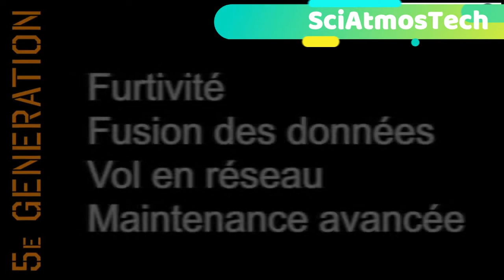⛔Quelques avions de chasses de 5 e génération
Horodatage

0 : 00 : Chasseurs : chinois, japonais, français et russes
0 : 08 : J-20 le nouvel avion de chasse
1 : 30 : La Corée du Sud présente son avion de chasse KF-21
3 : 05 : Que signifie le terme « #5 e génération » pour les avions de chasse
4 : 42 : Rafale Marine Vs Rafale le jeu des différences
6 : 10 : Sukhoi Su-57 les essais s’intensifient pour l’avion de chasse russe

Description Science de l’atmosphère : Télé web pour les professionnels et ceux qui désirent se lancer dans la météo ou un simple passionné. Découvrez nos émissions :
Nos émissions portent sur: - les phénomènes météo, - Story telling/interviews, - Motivation.